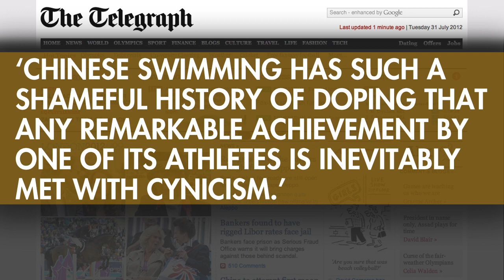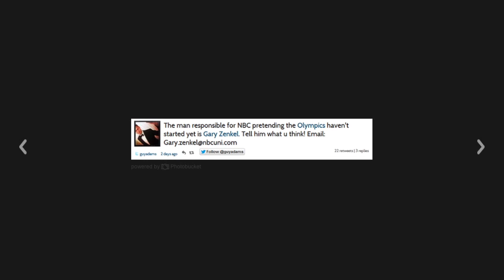London 2012 Day 4: Olympic Controversies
More videos on Rappler Follow Rappler for the latest news in the Philippines and across the globe. Four days in, it's a tie between China and USA with 17 each for the total medal tally, but China still leads in gold medals.
And like previous games, the London Olympics gets its share of controversies.
Natashya Gutierrez reports. Follow Rappler for the latest news in the Philippines and around the world.